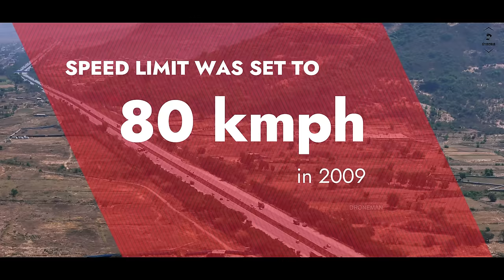Mumbai Pune Missing Link Project Progress I March 2024 Update | Connecting Mumbai and Pune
Mumbai Pune Expressway’s 13.3 km ‘Missing Link’ project by MSRDC is an under construction 8 lane access-controlled highway with a route alignment connecting Khopoli to Kusgaon.
The link with a string of viaducts, tunnels and bridges aims to bypass Khandala Ghat’s hairpin turns which are prone to landslides, reduce distance by 6 km, reduce travel time by 25 minutes, and provide a straighter route.
The project was approved for construction by Mahashtra Government’s Cabinet on June 13, 2017, and has a current deadline of March 2025.

Support Us - droneman@ibl

Mumbai Pune Missing Link Project
Mumbai Pune Missing Link Update
Mumbai Pune Missing Link Latest News
Mumbai Pune Missing Link